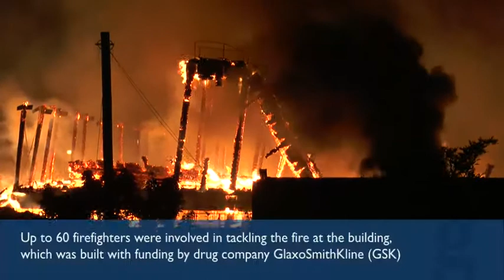Nottingham university chemistry building destroyed in fire - video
A fire engulfs a chemistry building at the University of Nottingham on Friday. Around 60 firefighters were on scene at the height of the blaze. Police are investigating the cause of the fire that destroyed a new multimillion-pound chemistry building, partly funded by a £12m grant from GlaxoSmithKline (GSK). No-one was injured and no other buildings were affected